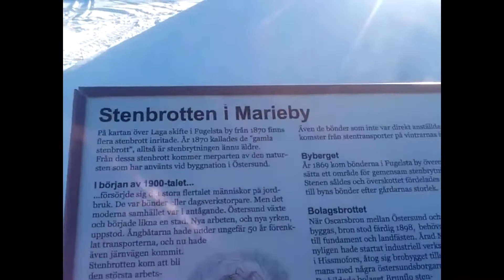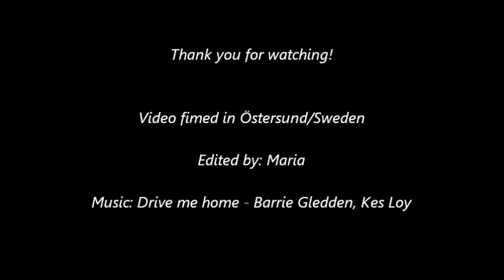Swedish winter wonderland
Just a video i made from when me and my boyfriend visited family in Northern Sweden.
We had a great time and i wanted to share it ^^